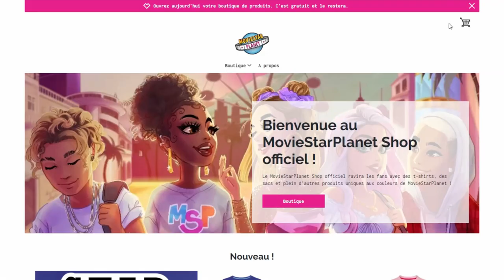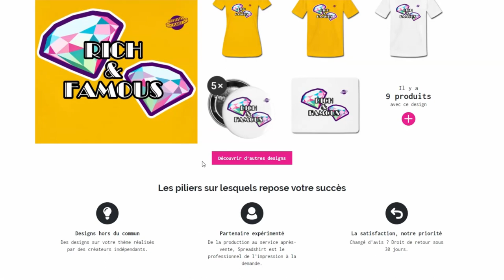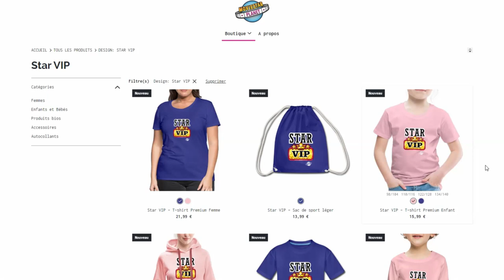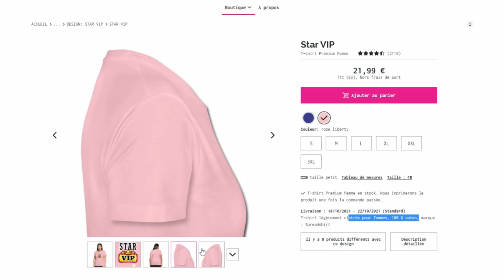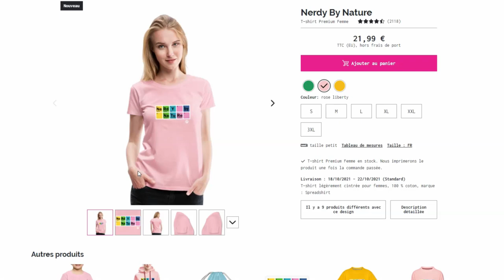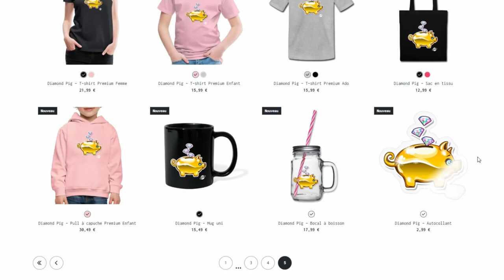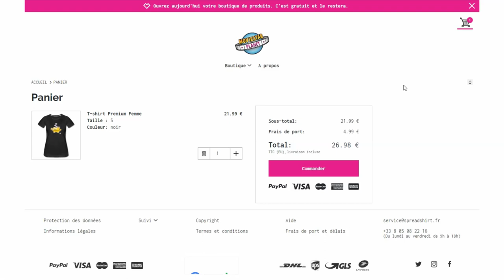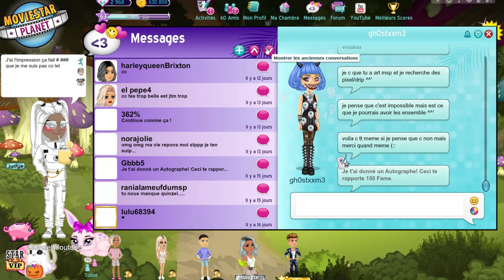MSP C FINI ! JE SUIS PAS VIP et LA BOUTIQUE C UN SCANDALE !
Vidéo sur msp ! Lel